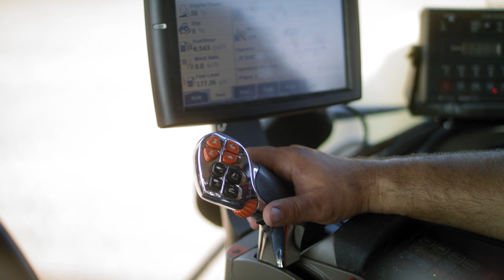Staying Grounded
Happy World Soil Day!

Healthy soil is crucial for food production, clean and abundant water supplies and a stable climate. By adopting soil health practices like cover crops and conservation tillage, growers like Mike Milligan—a fourth-generation farmer who manages 4,000 acres outside of Cass City, Michigan—can meet demands for crops, while improving water quality, increasing soil carbon and climate resilience, while securing their bottom lines.